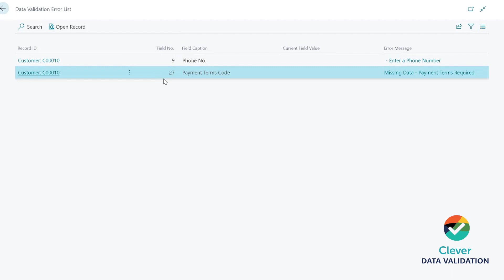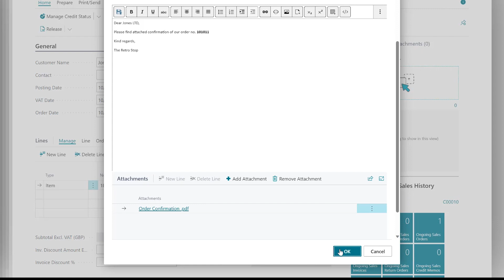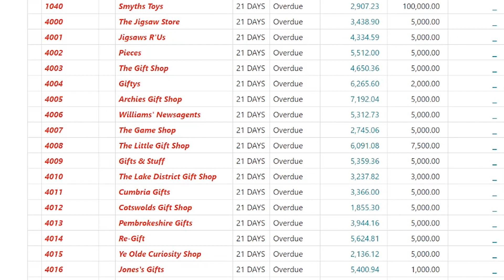Get to know Clever Essentials - Quick Overview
Clever Essentials combines the Apps that most Dynamics 365 Business Central users will find invaluable, into one easy-to-purchase collection.

Working across the application, it makes entering, finding, storing, sending and printing information, easier, quicker and more accurate. Then, to top it off, it adds the credit rules you need to take the risk out of your customer accounts.